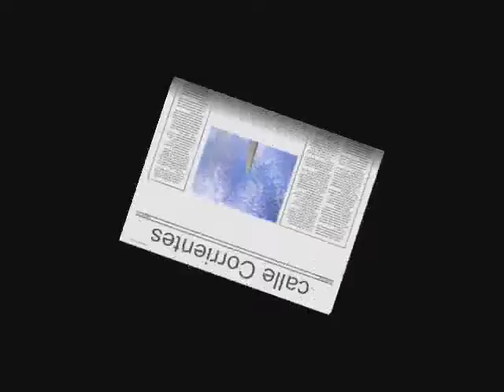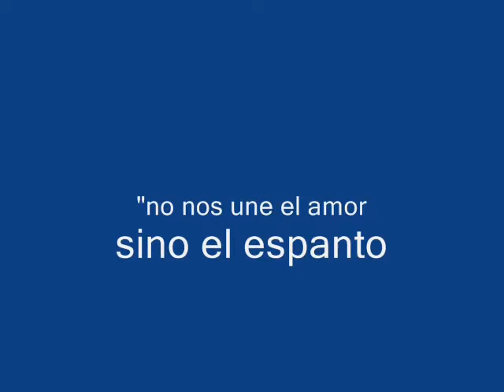Imagenes de Buenos Aires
Algunas imagenes de varios barrios de la ciudad de Buenos Aires, República Argentina.